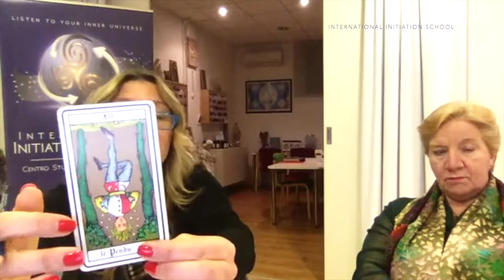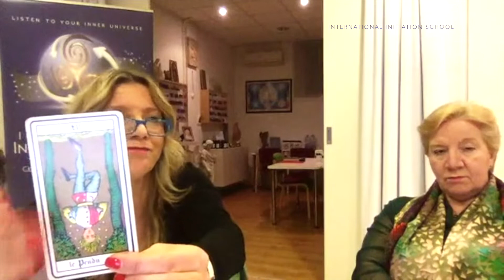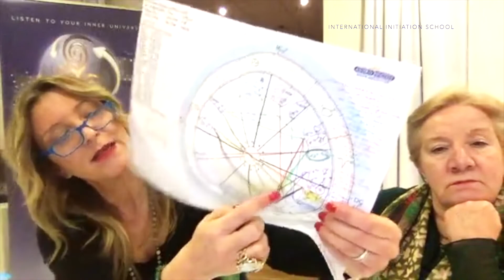Super Luna in Vergine: "La Forza di Essere Fedeli a Sé Stessi" [ITA]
♍️ SUPER LUNA PIENA IN VERGINE: "LA FORZA DI ESSERE FEDELI A SÉ STESSI"

Le ultime due settimane sono state di forte intensità a causa degli eventi emersi nel collettivo. Il segno dei Pesci, l’ultimo dell’anno zodiacale, è simbolico della chiusura in sé stessi, del dominio degli schemi mentali della personalità, degli ospedali, del ritirarsi e del sacrificio, ma anche della liberazione, e della resurrezione.

Ora la Super Luna in Vergine, il segno della purificazione, della salute, del servizio, della guarigione, del valore si sé e del discernimento supporterà lo scopo forte e focalizzato verso uno sforzo cooperativo nel processo. In questa grande intensità sembriamo persi e impauriti: abbiamo la forza di rimanere fedeli a noi stessi?

ℹ️ Per INFO su SEMINARI e APPUNTAMENTI contattare IIS (dal Lunedì al Venerdì - dalle 9:30 alle 13:30):